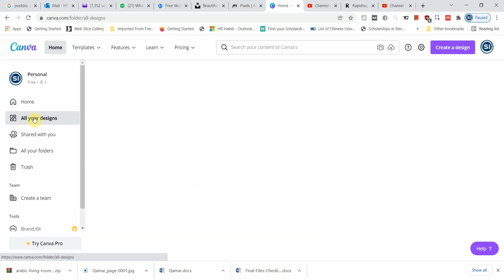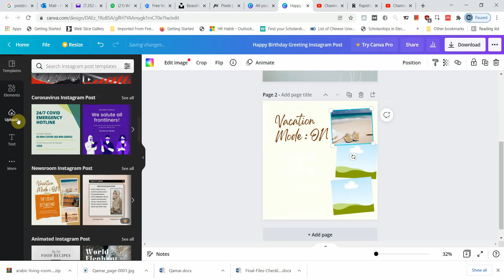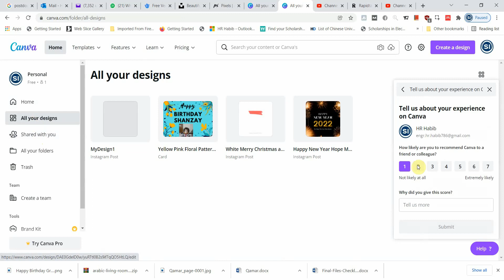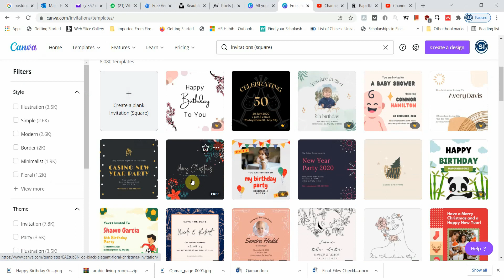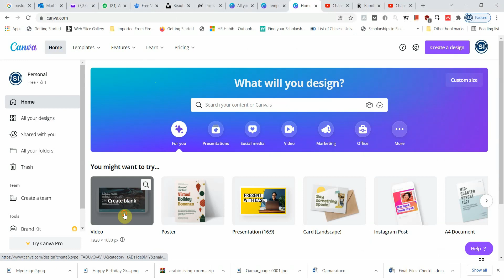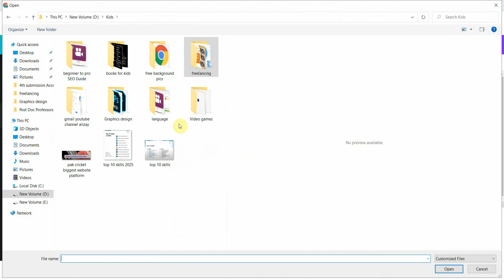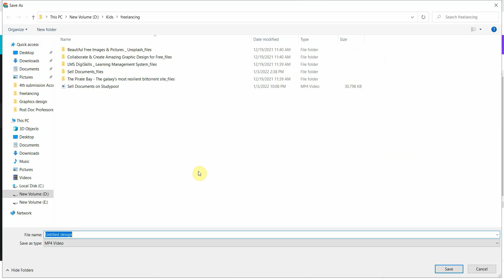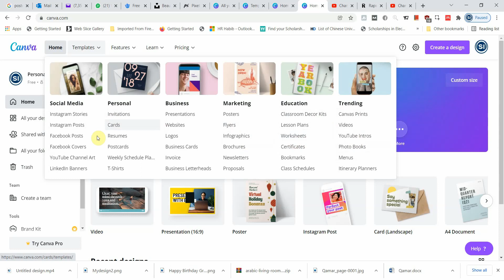How to Use Canva for Beginners